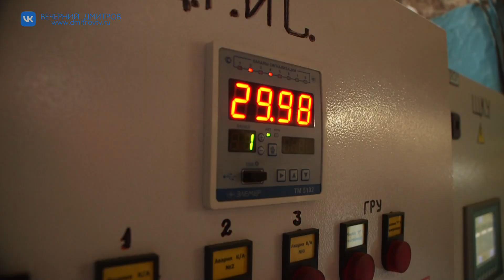Двух месяцев в разных уголках Дмитрова проводились работы по замене магистральных трубопроводов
В течение двух месяцев в разных уголках Дмитрова проводились работы по замене магистральных трубопроводов